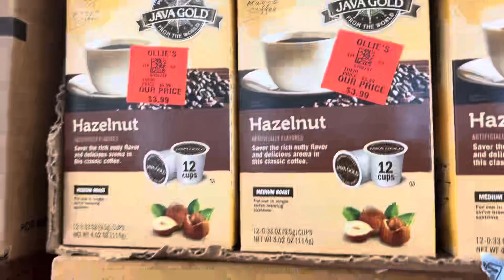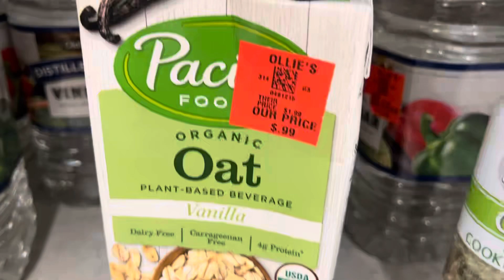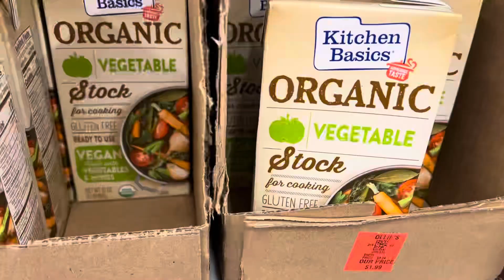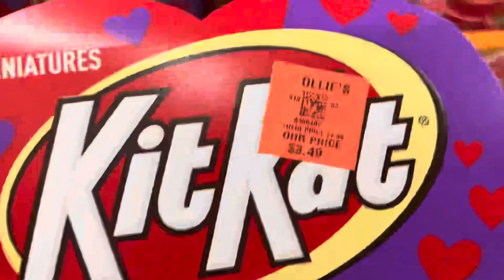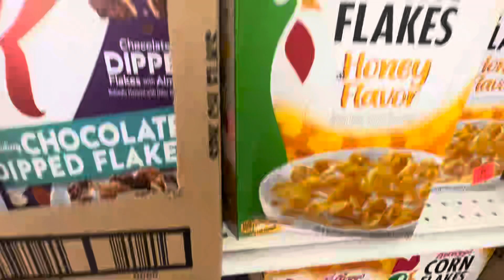LOS MEJORES PRECIOS En OLLIES Kentucky